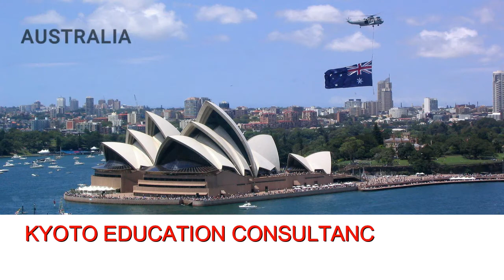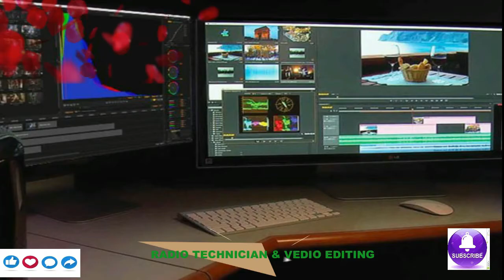काठमाडौं उपत्यकामा जारी निषेधाज्ञामा पनी जाम फोटोहरु